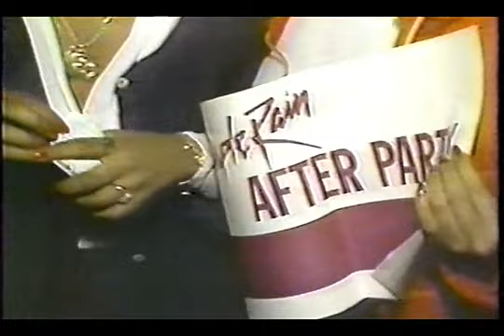Detroit News | Purple Rain Tour Report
1984 News Footage Rare